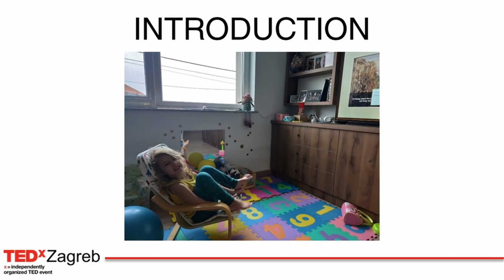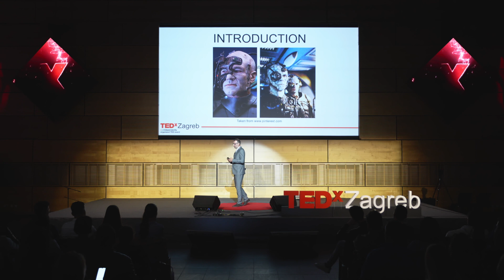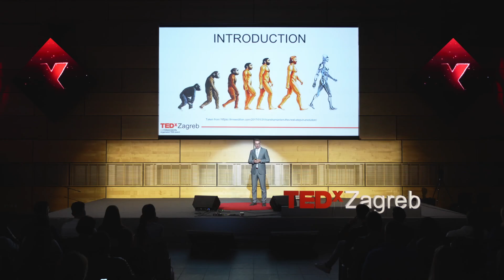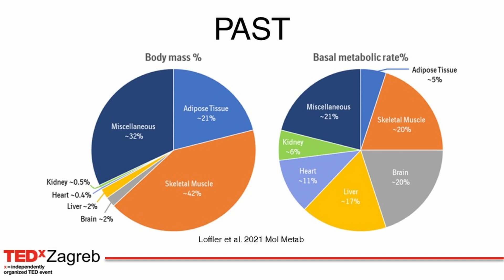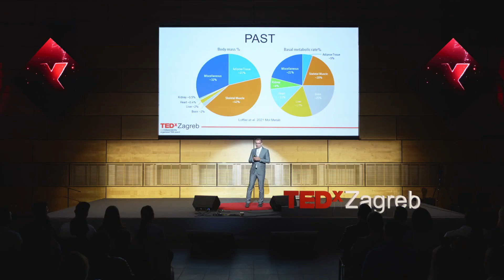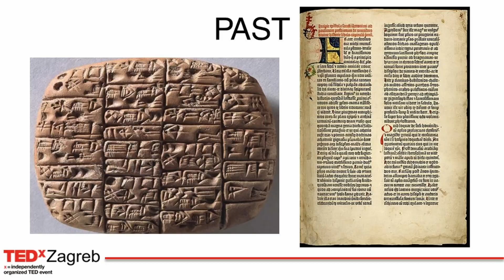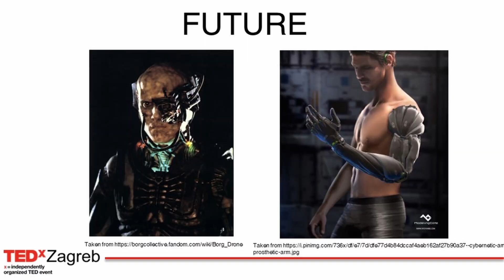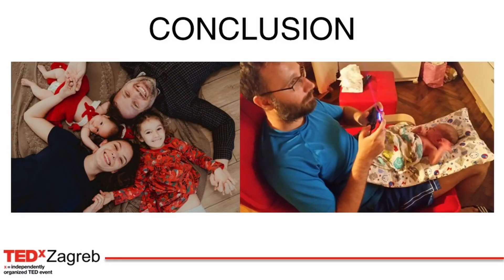Resistance is futile! How will technology assimilate our brain? | Goran Sedmak | TEDxZagreb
Are we getting ignorant by using digital technology? Or will we soon turn into machines? Brain researcher Goran explained what the future brings us concerning technology.
Goran Sedmak je izvanredni profesor te pročelnik odsjeka za razvojnu neuroznanost Hrvatskog instituta za istraživanje mozga na Medicinskom fakultetu Sveučilišta u Zagrebu. Također, zamjenik je ravnatelja na Hrvatskom institutu za istraživanje mozga. Trenutno je glavni istraživač na projektu “Misterij subtalamusa – anatomska podjela subtalamičke jezgre”. This talk was given at a TEDx event using the TED conference format but independently organized by a local community.